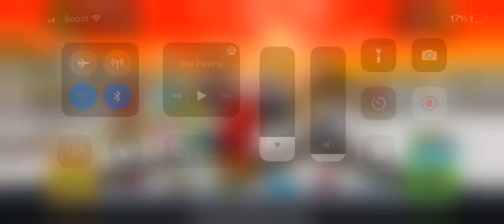I deleted my clan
To join EternalBlaze’s clan